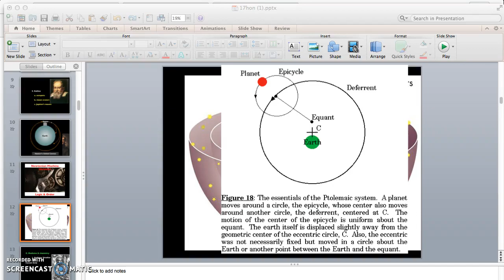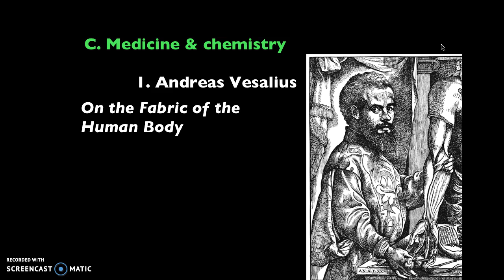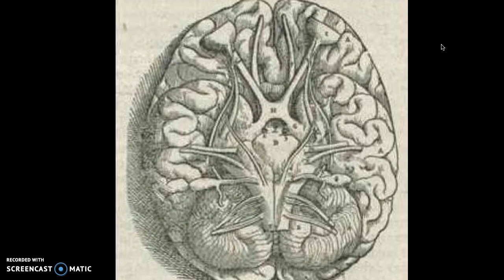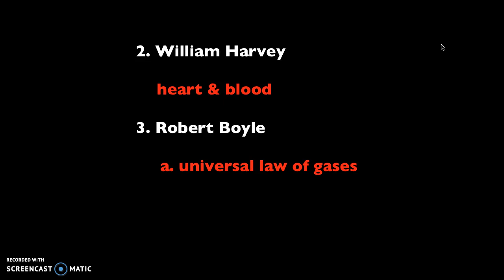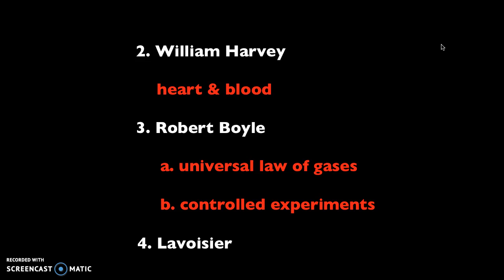Ch 17 1 pt 4